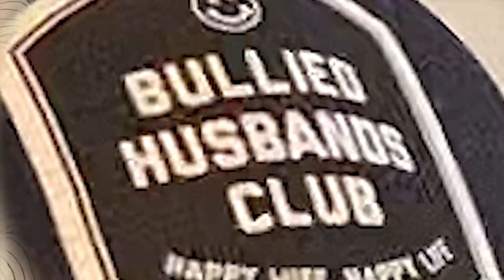Nanay DESTROYS Pudra about THIS! (Kawawang Kano)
It's our family's last full day together before everyone leaves and heads their separate ways. This 3 part series will conclude the Dasofam vlogs for the rest of the year until we all meet up again. vlog 80